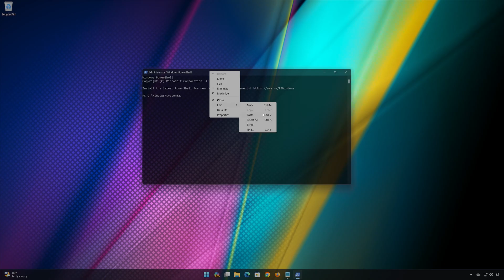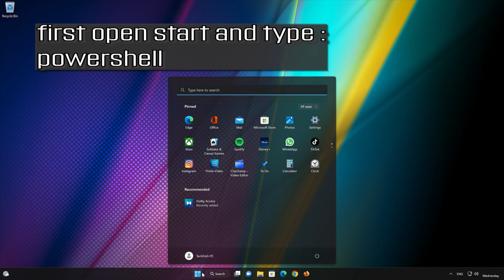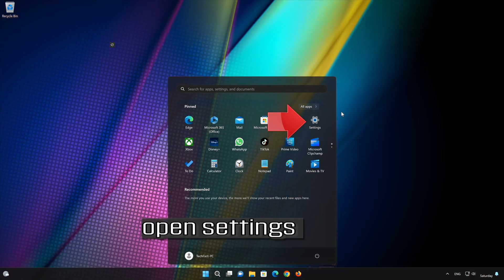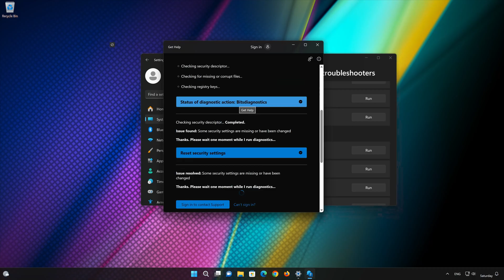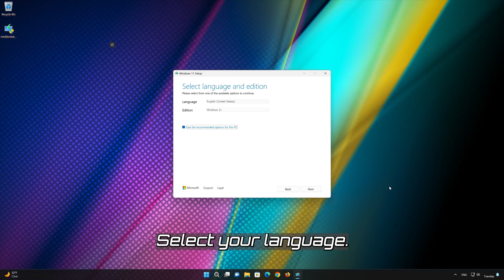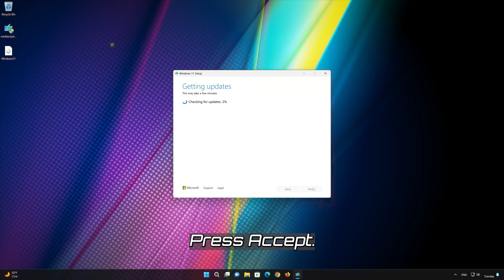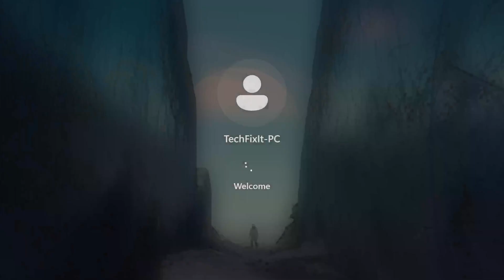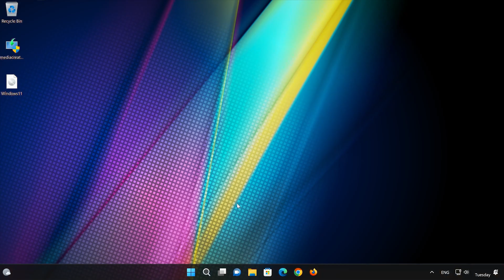Fix Update KB5034467/KB5034765 Not Installing Error 0x800f081f Windows 11 [23H2/22H2]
The Windows Update error code 0x800f081f in Windows 11 typically indicates a problem with the installation of Windows updates. This error is commonly associated with issues related to the Windows Update components, corrupted system files, or problems with the update source. Here are some common solutions for the Windows Update Error Code 0x800f081f

 》 CHAPTERS 《

00:00 Intro
00:25 Solution 1
01:26 Solution 2
02:13 Solution 3
03:19 Solution 4
04:56 Solution 5
09:48 Outro